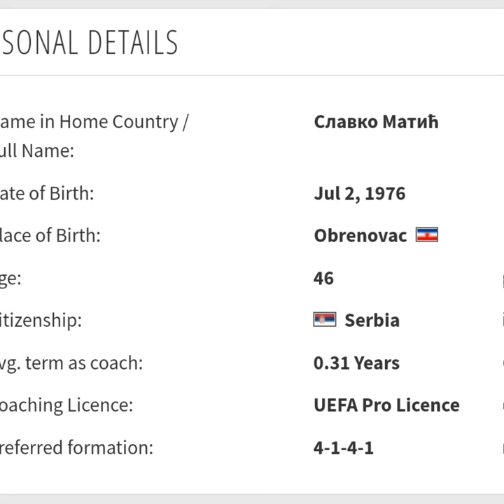Accra Hearts of oak new coach Slavko Matic storm Pobiman training grounds .